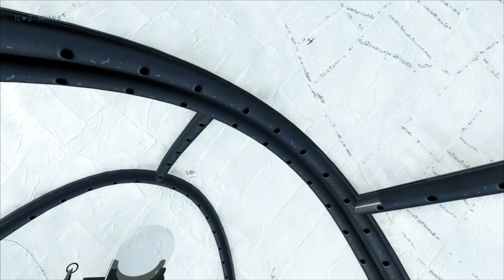IL-2 Battle of Stalingrad "=DUEL= =FB=Arhangel vs MK.Mr.X